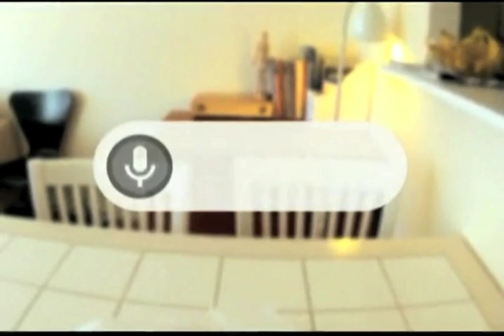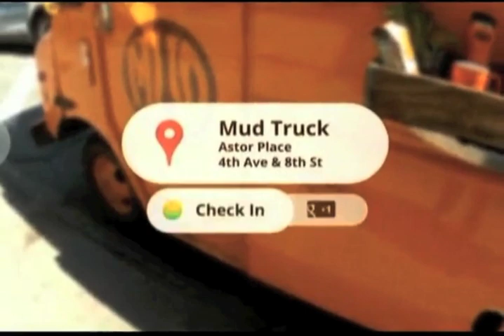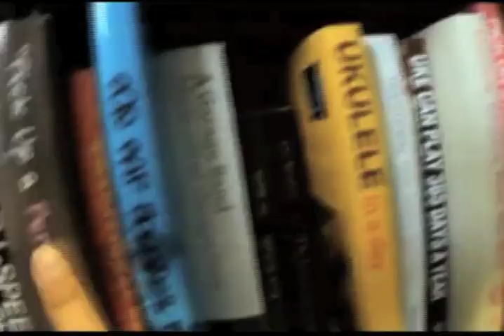Google Glasses Preview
Tech giant Google released a preview in April 2012 of its newly created eyewear the company claimed could be a glimpse into the future, but even before the glasses were released, critics said some wrinkles needed to be ironed out.